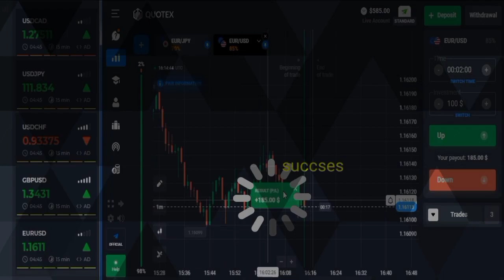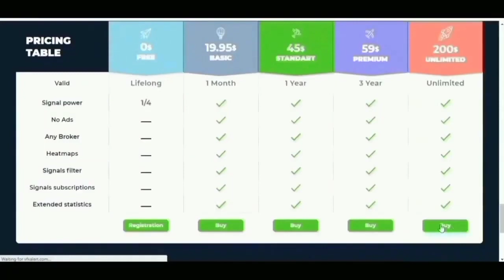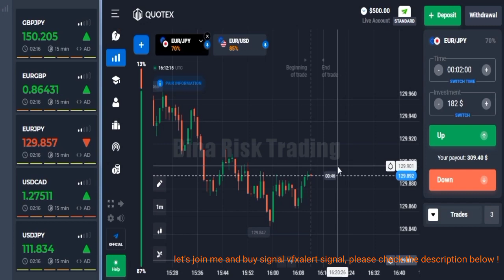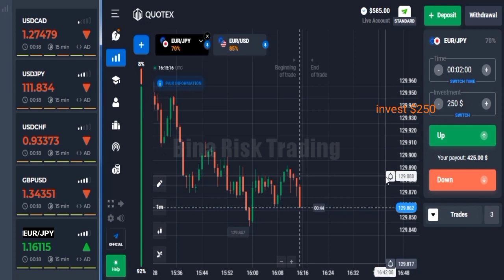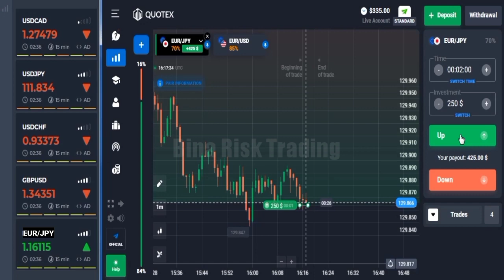GUARANTEED NOT TO LOSE - New update vfxAlert pro - Tested - Binary options strategy